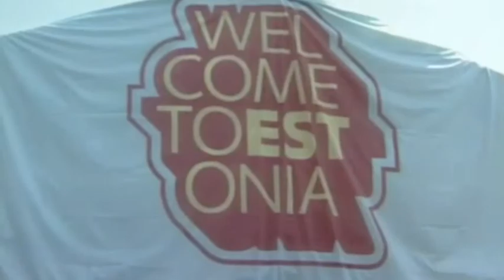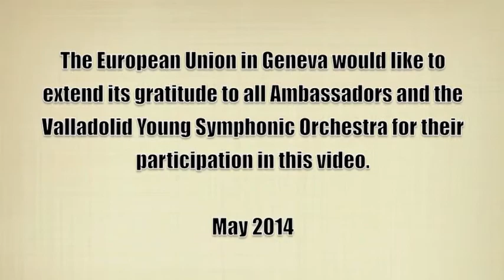Ten years of EU enlargement - Europe Day Geneva 2014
On the occasion of Europe Day, the European Union in Geneva marks the 10th anniversary of the EU enlargement in 2004.